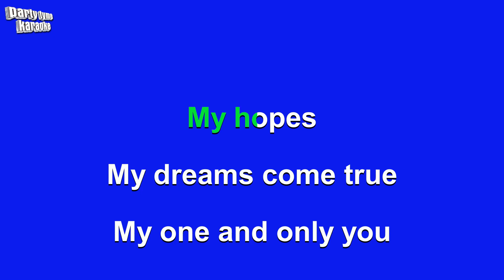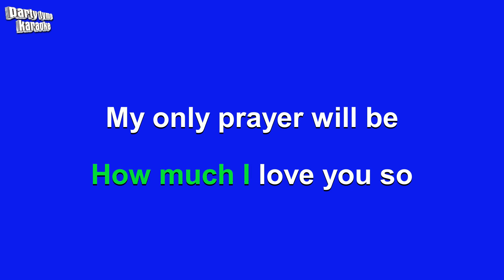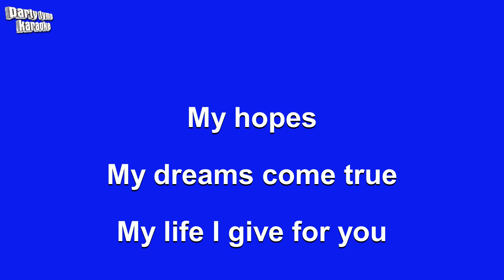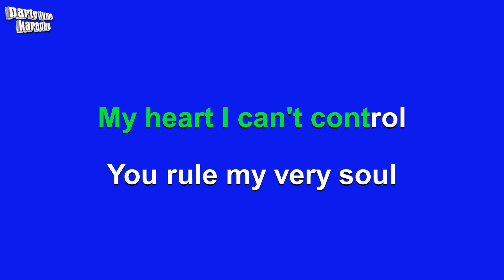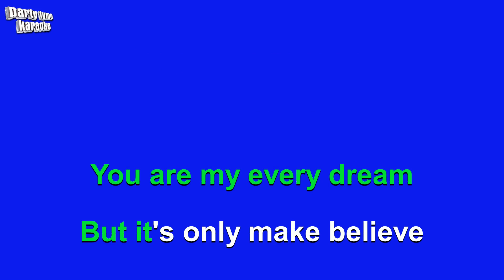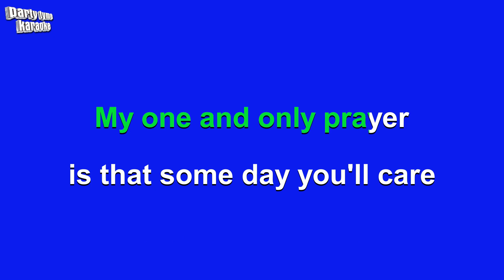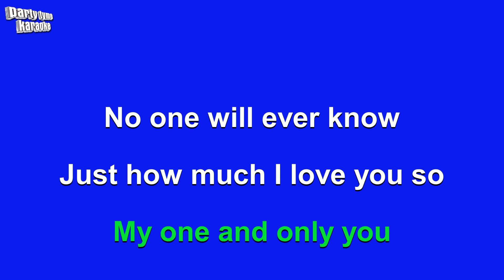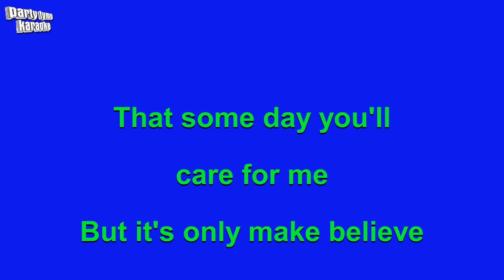Glen Campbell - It's Only Make Believe (Karaoke Version)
Karaoke sing-along version of 'It's Only Make Believe'
made popular by Glen Campbell,